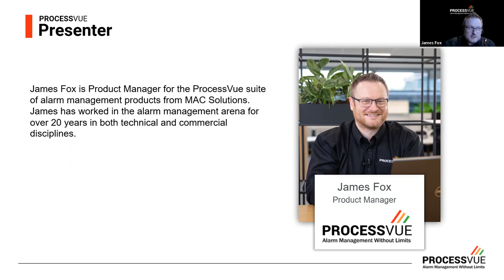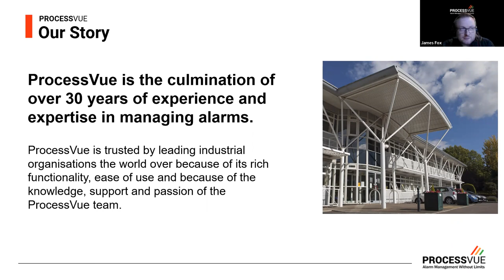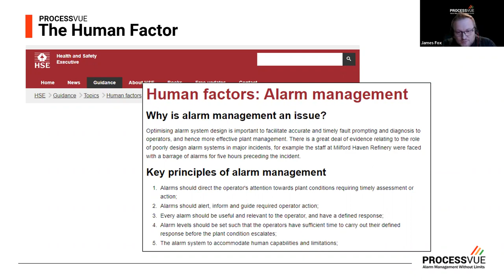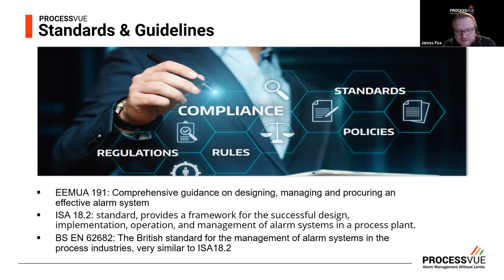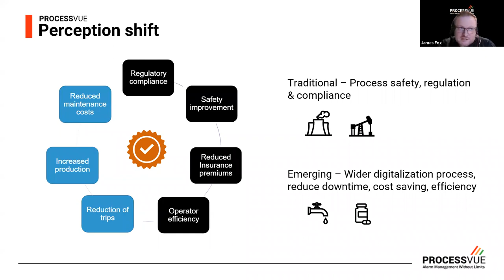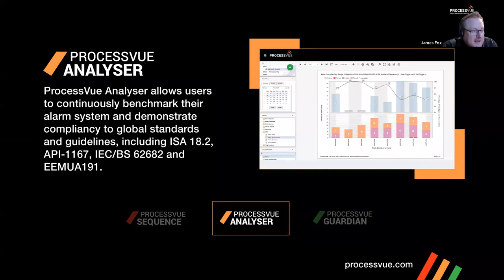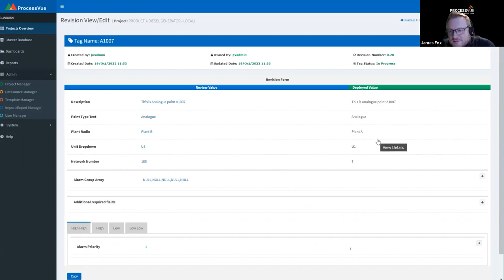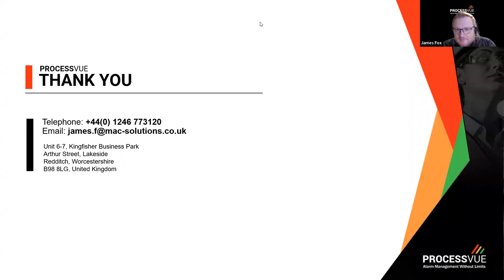Learn in 30: ProcessVue for AVEVA – Alarm Management & Data Analytics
Watch this 30-minute video as James Fox, the product manager for ProcessVue, introduces ProcessVue for AVEVA - Alarm Management & Data Analytics. Discover how alarm management is evolving in the digital age and how it can drive productivity and efficiency. Explore the rich functionality and ease of use of ProcessVue, a trusted suite of products for leading industrial organizations. Gain insights from real case studies and learn about future developments in alarm management. Don't miss this opportunity to enhance your knowledge and optimize your processes.